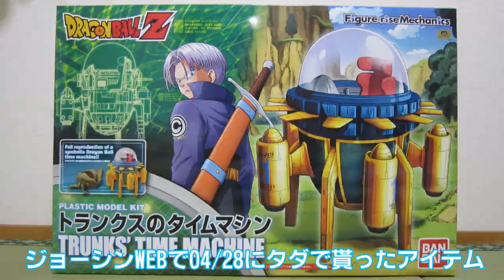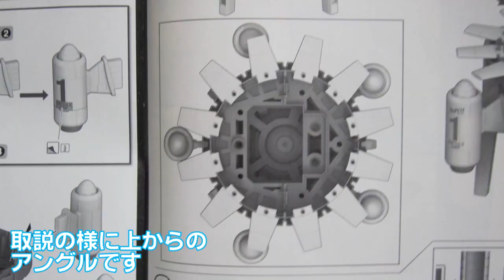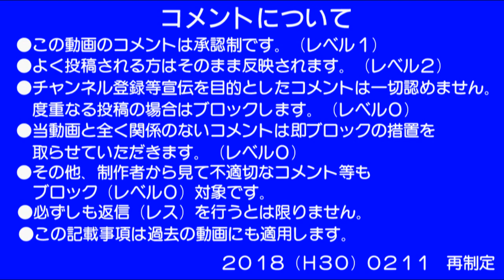0019 バンダイ Figure-riseMechanics トランクスのタイムマシン 制作05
バンダイの『フィギュアライズメカニクス・トランクスのタイムマシン』(ドラゴンボールZ)製品と言うものをジョーシンWEBでクーポン行使でタダで頂きました。この製品を複数回（12回）に分けて制作します。時間がある時に不定期でアップロード。完成したらS.H.Figuarts トランクス【SR06】を乗せたいです。(乗せれるかな?)今回は第5ピリオド。

2018/08/15　動画をアップロード
2022/03/28　評価を表示
2022/03/28　動画番号N019⇨0019に変更
2022/03/28　URL追加(0015～0027,0349)
2022/03/28　再生リストURL追加
2022/03/28　ハッシュタグ追加
2022/03/28　終了画面及びカード追加

Ver.2　2022/03/28